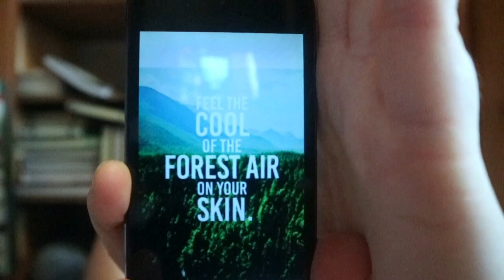The Little Book of Forest Bathing